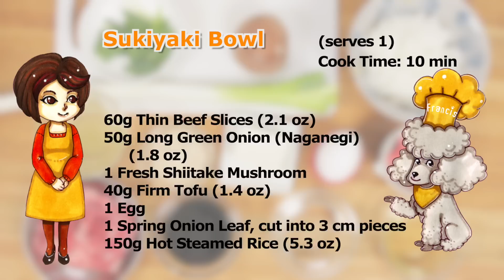Sukiyaki Bowl Recipe (Easy Beef Donburi Rice Bowl with Tofu and Egg)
We are making a Sukiyaki bowl, which is an easy way to enjoy sukiyaki. Having sukiyaki sauce on hand makes it quick and easy to achieve a delicious flavor.

(serves 1) Cook Time: 10 minutes
* Time for cooking rice is not included in cook time.

60g Thin Beef Slices (2.1 oz)
50g Long Green Onion (Naganegi) (1.8 oz)
1 Fresh Shiitake Mushroom
40g Firm Tofu (1.4 oz)
1 Spring Onion Leaf, cut into 3 cm pieces
1 Egg
150g Hot Steamed Rice (5.3 oz)
Beni Shoga, pickled ginger, to taste
1 tbsp Dashi Stock, used granulated kombu dashi powder dissolved in water, substitute: hot water
1 tsp Vegetable Oil

- Sukiyaki Sauce (for 6 people) -
50ml Soy Sauce (1.7 fl oz)
50ml Sake (1.7 fl oz)
50ml Mirin (1.7 fl oz)
2 tbsp Raw Sugar